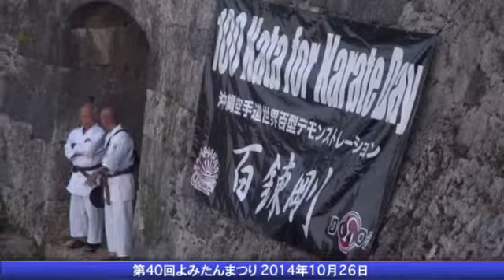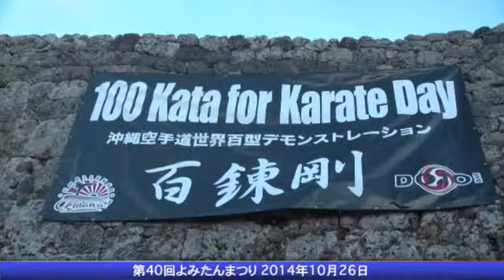よみらじ/ 〜よみたんまつり会場〜 2014年10月26日